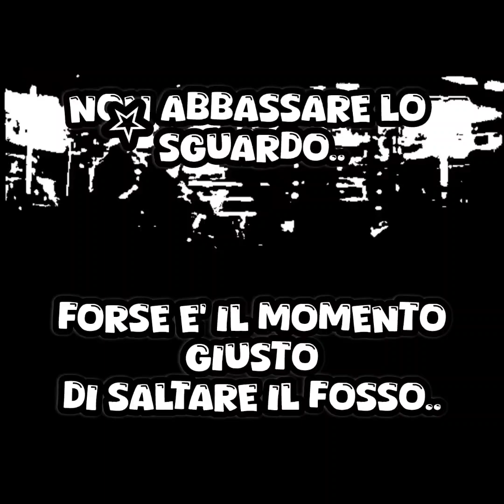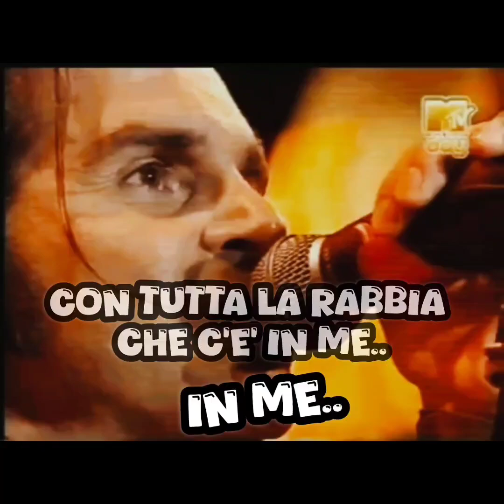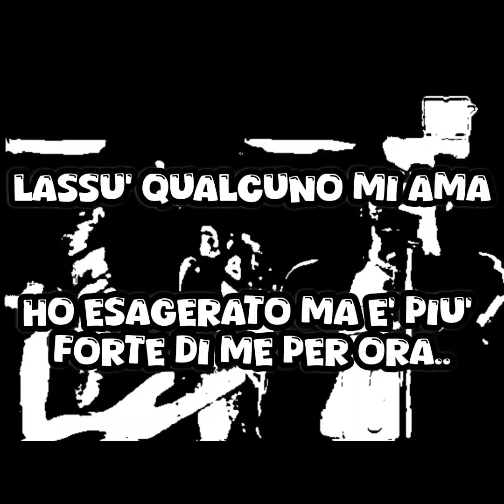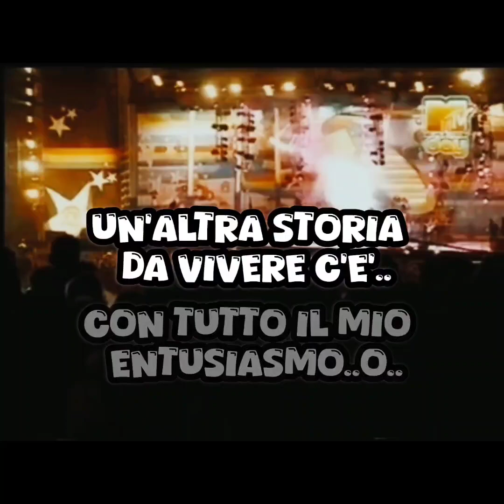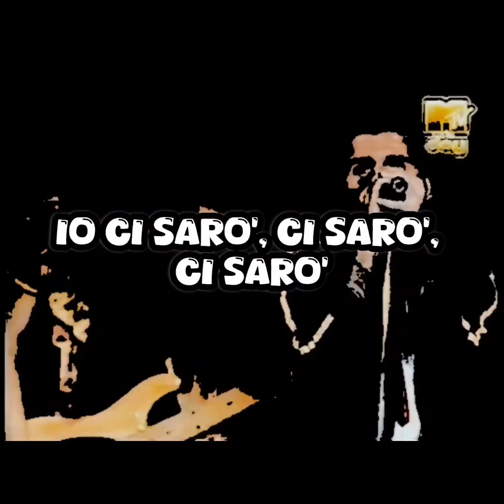Piero Pelù - Io ci sarò - Karaoke (live 2003, Mtvday)